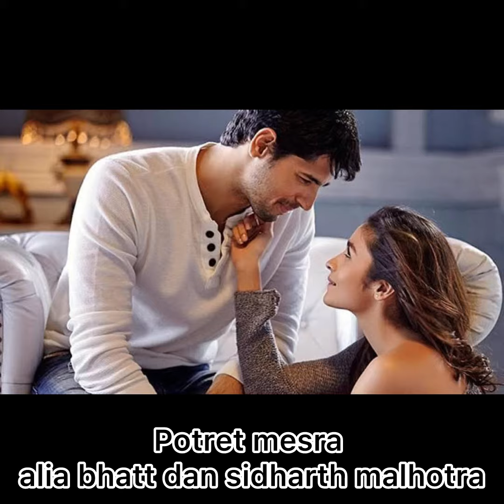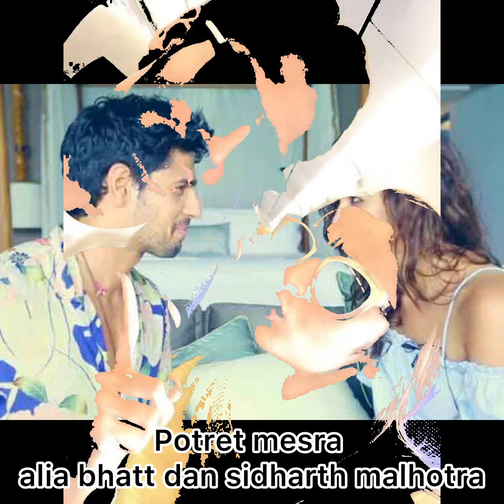Potret mesra alia bhatt dan sidhart malhotra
Alia bhatt dan sidarth malhotra